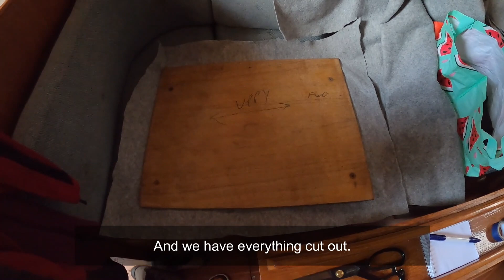Dbanie o dobry wygląd naszego kingstone'a - projekty małych żaglówek. Od. 133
Jesteśmy głęboko zaangażowani w nasze projekty, a one nadchodzą szybko i bezlitosnie! Oprócz nieplanowanych poprawek mamy w rękach trochę innej roboty, więc nie ma czasu do stracenia! Dziś - remont naszego kibelka, czyli kingstona! Dołącz i przekonaj się, jak łatwo jest stworzyć własna izolacje i zaoszczędzić w ten sposób poważne pieniądze!